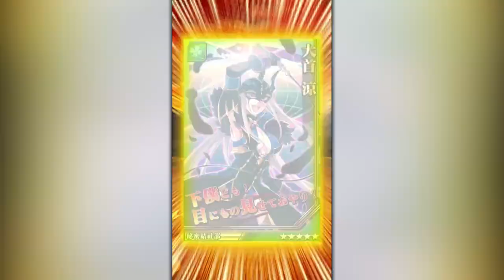激鬥學園 | 大首涼限突20的見證及卡片評價